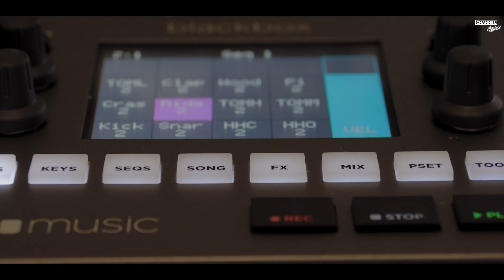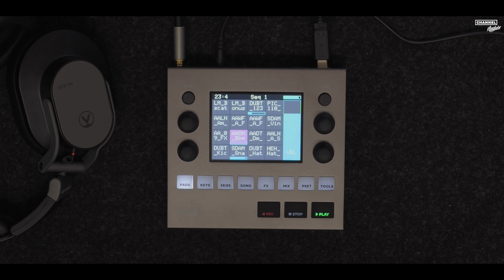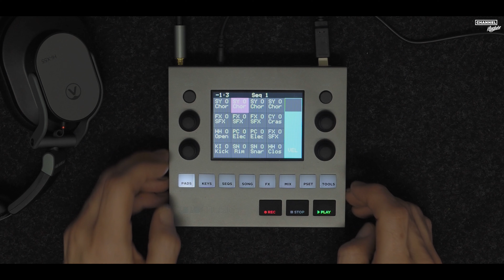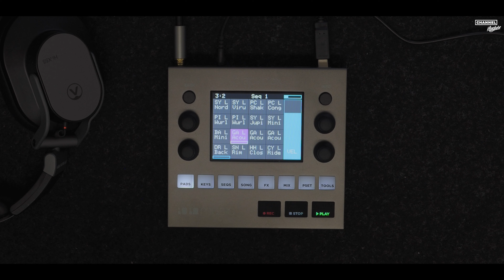1010Music Blackbox - Is it a toy or pure joy? (Sound Demo, No Talking)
Holy Moly! personally we have to say that this this little Bugger is a winner! Pure Joy in all respects! The Blackbox is a compact sampling studio with intuitive touchscreen control wich is super easy to use and enables a really smooth workflow. We have been playing around with some preset sound to check this little powerpack out. But is it a toy or pure joy? You decide!

Camera & Editing: Andreas Thier